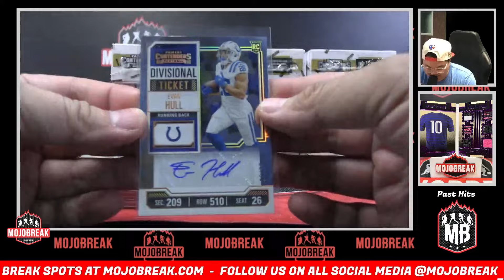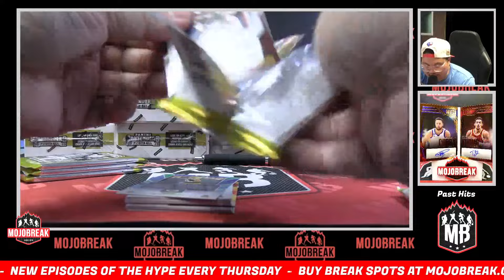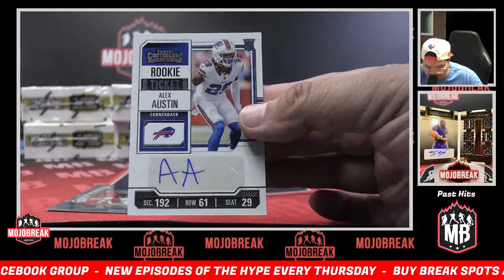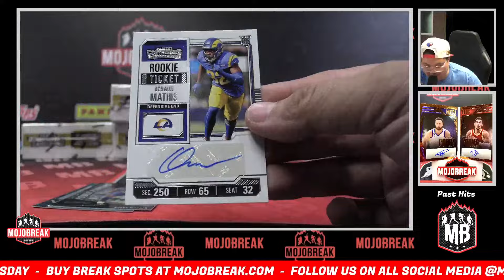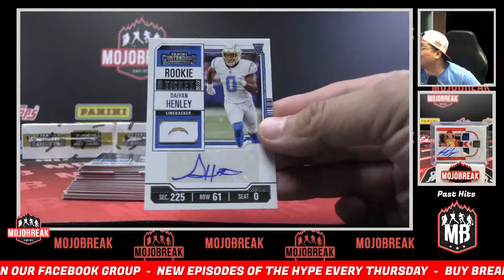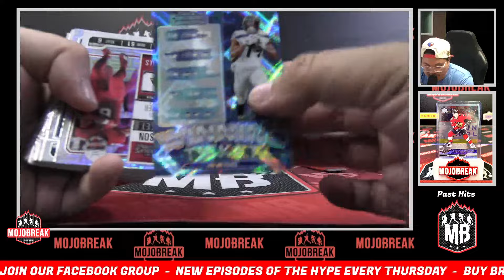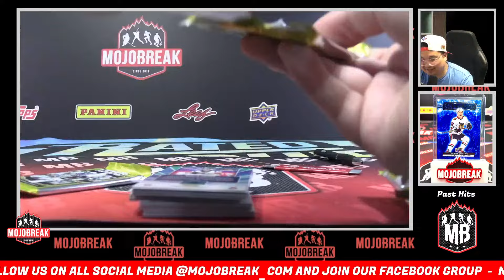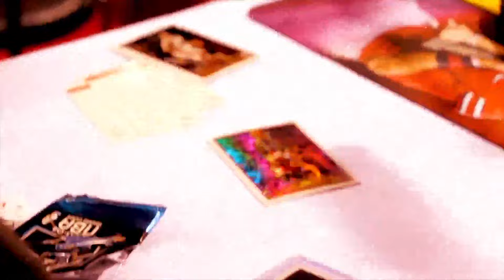Pick Your Team #8 - 2023 Panini Contenders Football Hobby 12 Box Case Break - 08.11.24